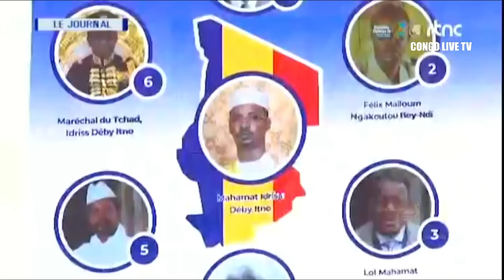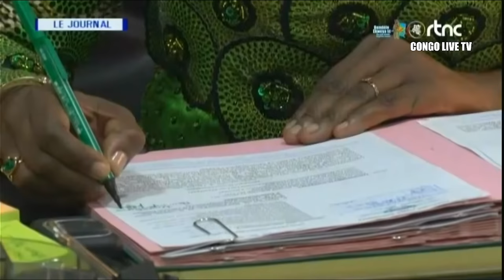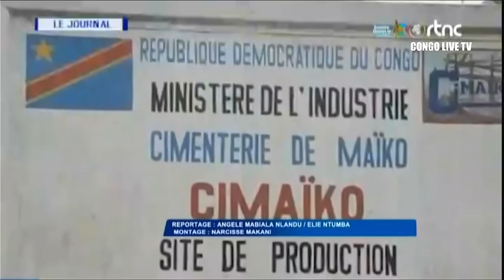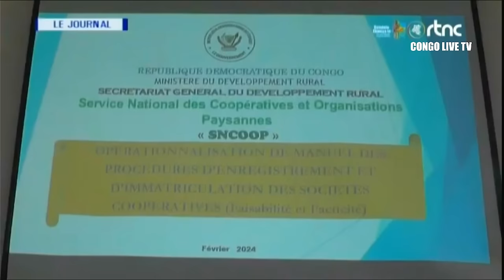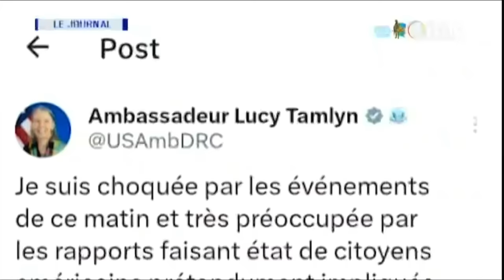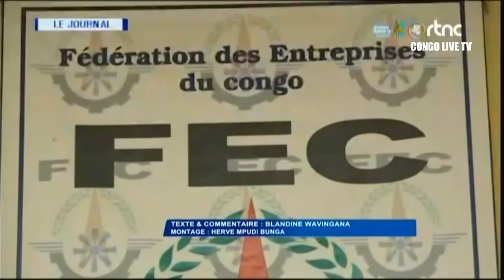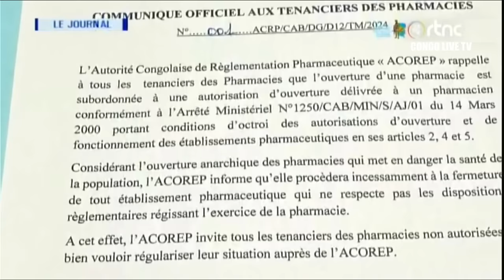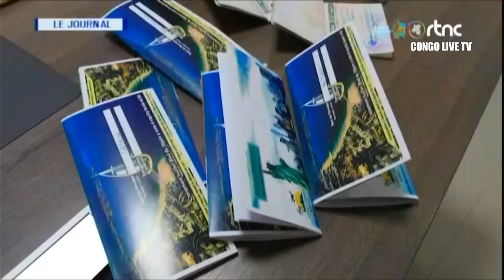🔴RDC : SUIVEZ LE GRAND JOURNAL DE CE DIMANCHE LE 26.05.2024 RTNC EDITION 07H00